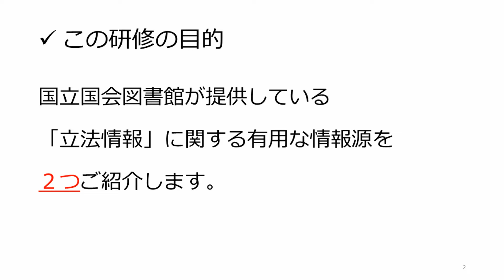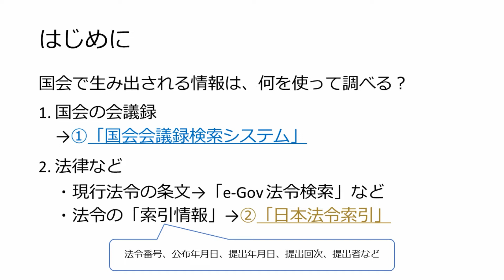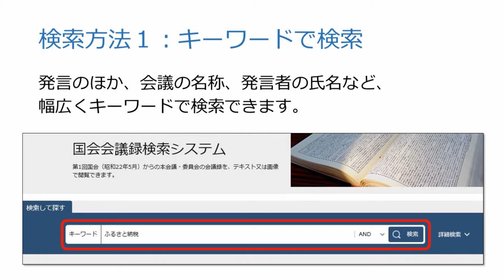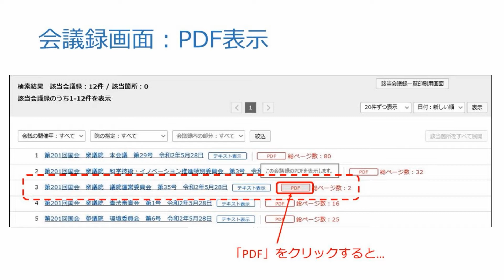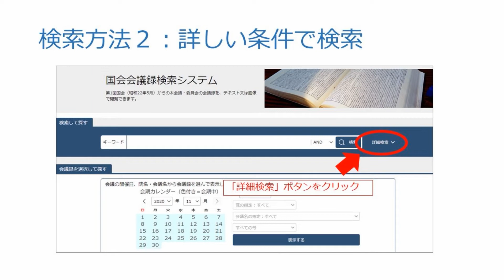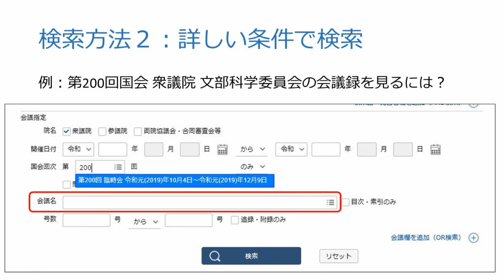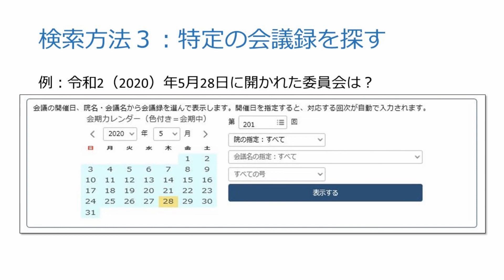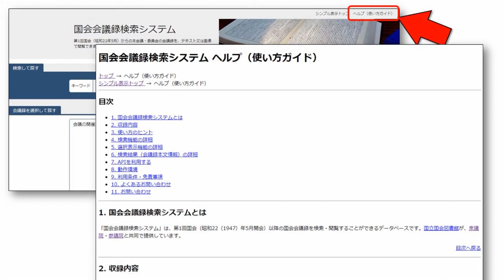インターネットで使える国立国会図書館の立法情報 1/2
国立国会図書館が提供する、図書館員向け研修動画です。
・1/2　国会会議録検索システム
・2/2　日本法令索引

動画の詳細、参考リンクなどは以下のページをご覧ください。